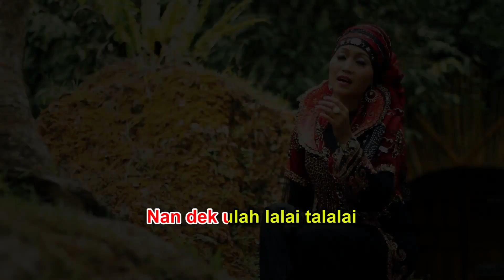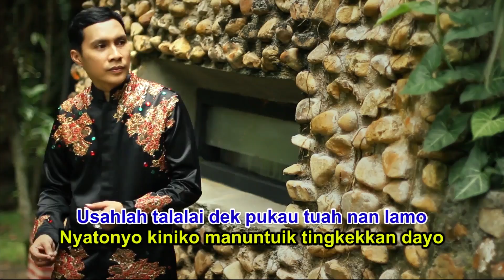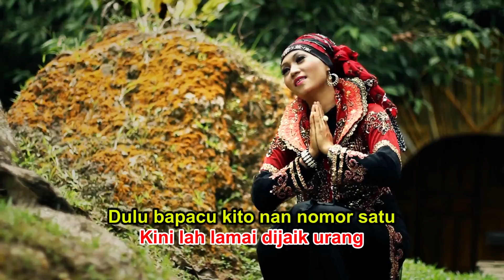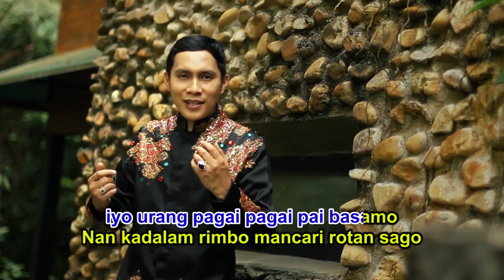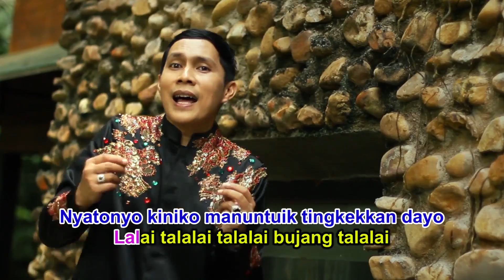ASYIK-2: DUET MAUT ELDA-ROMMY TAN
Artist   : ELDA-ROMMY TAN
Title   : -Asyik-Asyik (Cipt. Agus Taher)
                                   -Indang Talalai (Cipt. Tiar Ramon)
Arranger   : Ramon Asben
Video Maker  : My_Own Films Production
Copyright  : Agus Taher Official
ASYIK2
Cipt. Agus Taher

Asyik asyik berbisik bisik sayang denganmu
Berbisik memang asyik
Sero kato nan mudo yo wai bisiak malu-malu

Bisiak sayang, bisiak cinto, manjo manjo mambisiakkannyo
Lalalalalalalalala
Lalalalalalalalala
Oh, jatuah cinto, Cameh juo den dibueknyo
Sakik padiah luko patah bacinto
Bilo juo lai diak, Ndak ka manyasa diak
Oh, putuih cinto, ulu jantuang nan diguntiangnyo
Jadi dandam kanduang yo salamonyo
Cinto nan suci diak, pambaluik luko diak
Cinto, bialah tabang nak inggok dihati kito
Cinto kito
INDANG TALALAI
Cipt. Tiar Ramon

Talalai bujang talalai
Hei talalai dirantau urang
Nan dek ulah lalai talalai
Lah taicia kito dek urang

Dulu balacu manjadi baju
Kini lah lamai dijaiek urang
Dulu bapacu kito nan nomor satu
Kini talalai ei boko dirabuik urang

Ei dulu baparak taruko ladang
Kini ka ngarai manyandang bajak
Dulu baragam dikito bungo kambang
Kini baputiak satangkai nan indak nampak
Ooooi,
iyo urang pagai pagai pai basamo
Nan kadalam rimbo mancari rotan sago
Usahlah talalai dek pukau tuah nan lamo
Nyatonyo kiniko manuntuik tingkekkan dayo

Lalai talalai bujang talalai 2x
Channel ini merupakan channel Musik Video, MP3, musik Karaoke, serta "Kisah Dibalik Terciptanya sebuah Lagu" (Behind The Song), karya AGUS TAHER, terutama lagu-lagu yang pernah populer dan digemari penikmat musik.
Nantikan terus lagu lagu karya AGUS TAHER di channel ini.